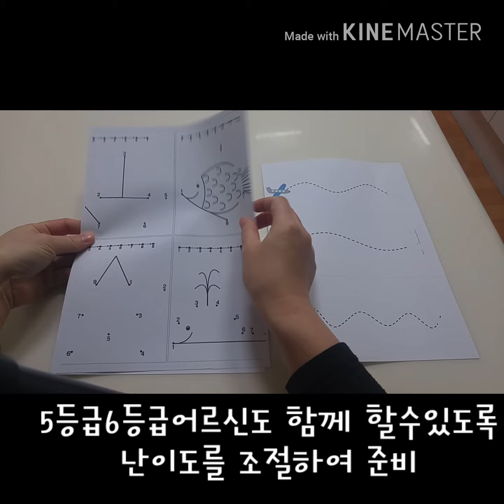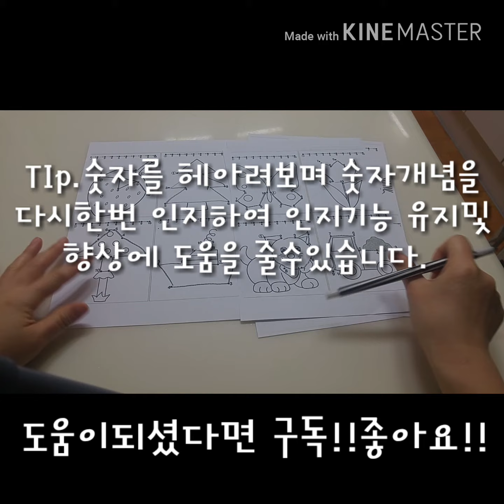실버프로그램/치매예방인지활동/수준별/숫자연결선긋기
실버프로그램/인지활동/선긋기/숫자연결